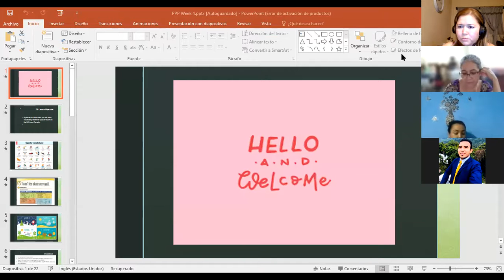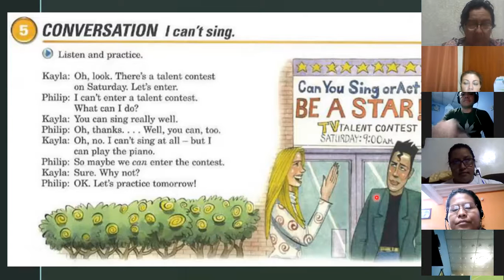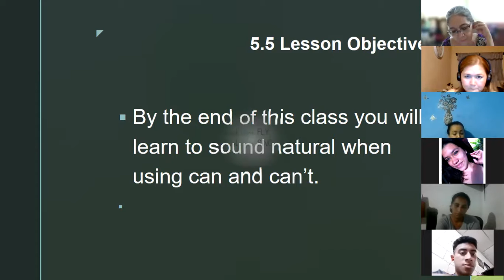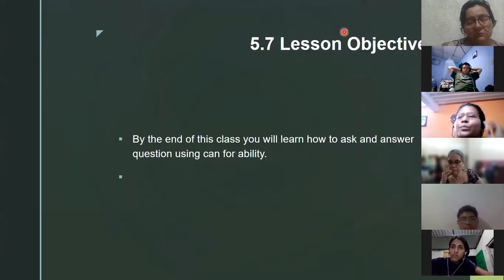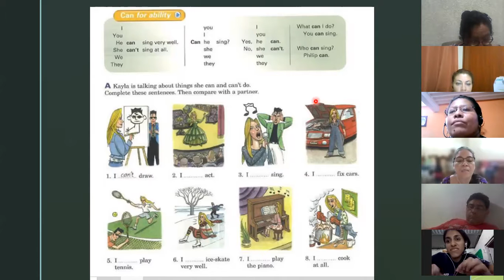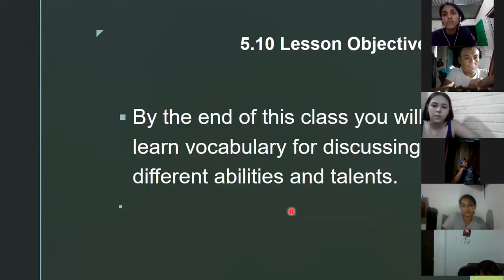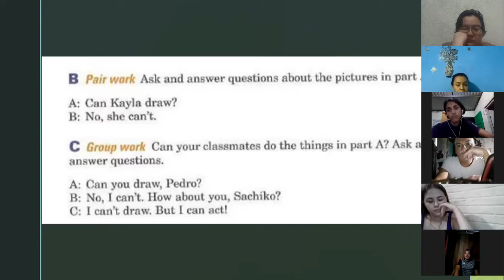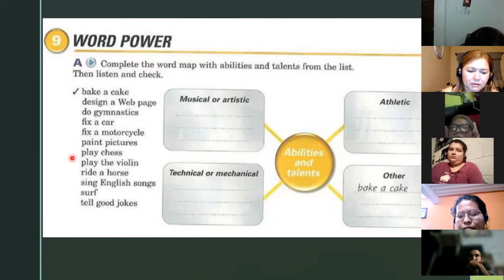Ingles Corporativo- Day 15 Can/Can't P2 8-9